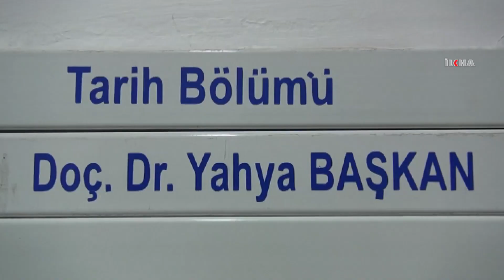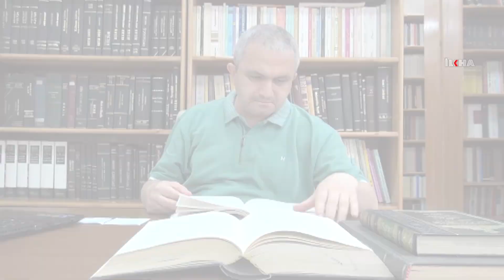Doç. Dr. Yahya Başkan: "Müslümanlar Ayasofya'ya bilet alarak değil, abdest alarak girmeli"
İnönü Üniversitesi Fen Edebiyat Fakültesi Tarih Bölümü Öğretim Üyesi Doç. Dr. Yahya Başkan, ibadete açılması gündemde olan Ayasofya Camii, tarihte camiye çevrilen kiliseler ve kiliseye çevrilen camiler ile ilgili İLKHA'ya açıklamalarda bulundu.

Değerli İzleyicilerimiz;

TÜRKÇE

KÜRTÇE-KURMANCI

ARAPÇA

İNGİLİZCE

FARSÇA

KÜRTÇE-SORANİ